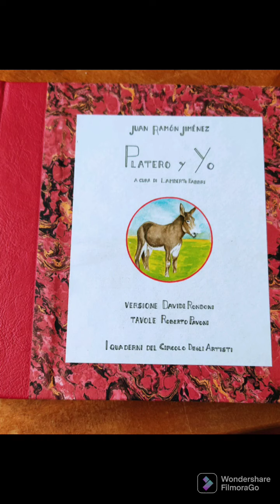Letture da "Platero y Yo" del Premio Nobel Jiménez - a cura di Asia Vaudo e Lamberto Fabbri